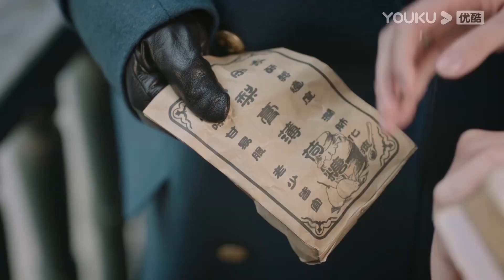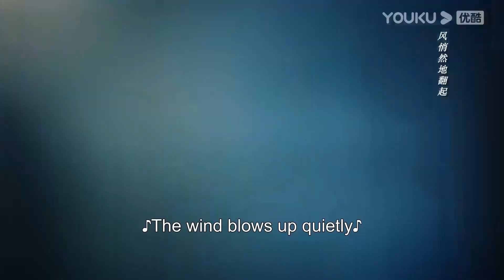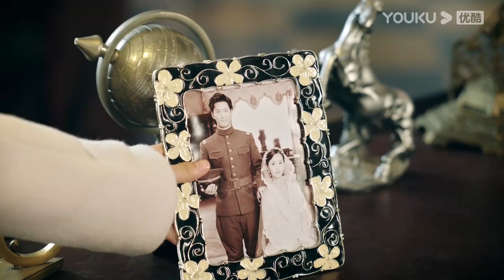ENGSUB【SPECIAL】狗粮吃到饱！良辰CP高甜亲密戏看到你脸红！| 良辰好景知几何 Love in Flames of War | 窦骁/陈都灵 | 优酷宠爱剧场 YOUKU ROMANCE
📺【良辰好景知几何 Love in Flames of War】民国时期军阀割据，豆蔻才女林杭景因父亲被害入狱，投奔父亲好友萧大帅，虽寄人篱下却不卑不亢，萧家的霸道三少萧北辰从起先对她极尽欺负到逐渐被其坚强独立吸引。萧大帅为锻炼儿子派其到军校学习，七姨娘允诺等他毕业便为他和杭景牵线。五年磨砺，在教官严格训练下，亲历战争生死的萧北辰从混世魔王成长为铁血军人。学成归来后他一面帮父亲整肃军队，一面想跟林杭景求婚，却意外得知她已恋上热血青年牧子正。因林父突遭危难，萧北辰与林杭景为救林父协议结婚，婚后二人经历各种磨难，从疏离到渐生情愫，却因误会使得杭景在一场大火中失踪。七年生死离别，抗战爆发，已加入爱国组织的林杭景重回北新城，劝说萧北辰联合抗日。牧子正因母亲患病成为日本人的鹰犬，屡次加害萧北辰，杭景视死随萧北辰，最终两人化解误会，烽火定真情，携手保家园。
🤍主演：窦骁/陈都灵/胡军/王劲松/袁昊/赵樱子/赖艺/董璇/关芯/冉旭/何明翰/刘萌萌/姚安濂
🤍集数：43集